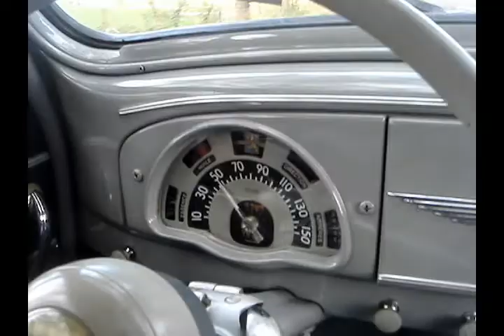Peugeot Rendez-vous à Scherpenzeel, 18 okt. 2008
Op 18 okt. 2008 nam ik voor het eerst met een vriend en mijn Peugeot 203 deel aan het Rendez-vous à Scherpenzeel van de Association Peugeot Hollande. Een korte impressie van de toertocht.